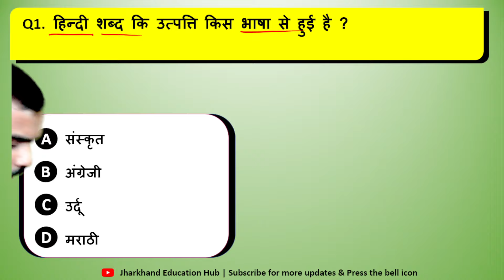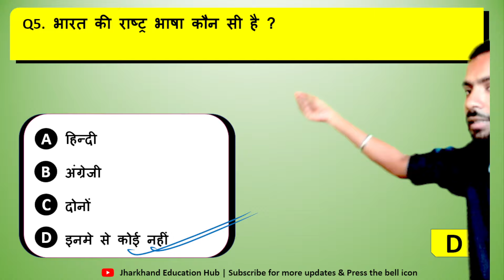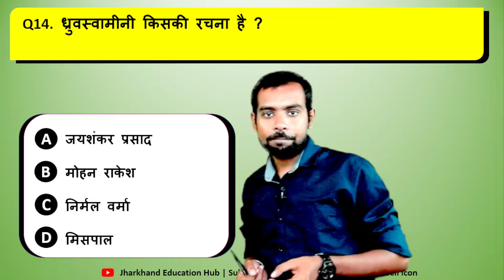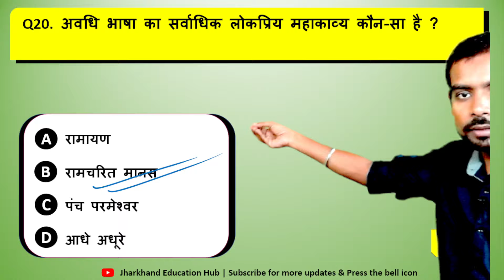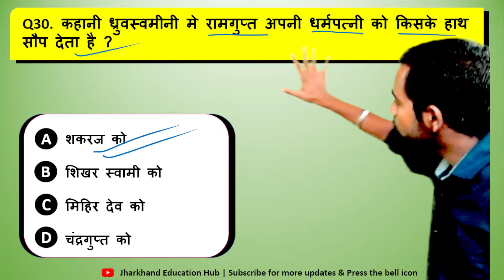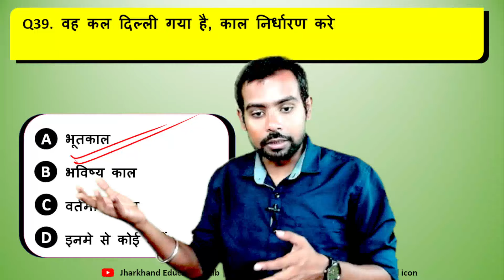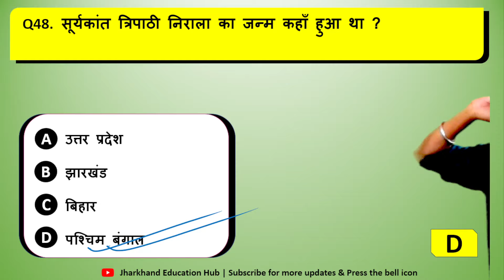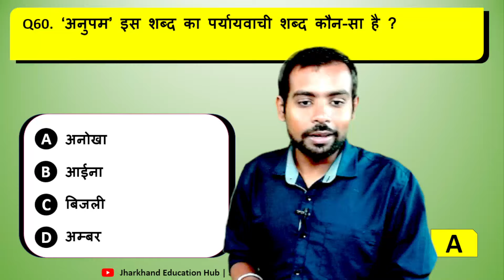JSSC CGl HINDI PAPER 2 | Hindi Paper 2 MCQ | Hindi Important Questions | Marathon Class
jharkhand geography
january2024jharkhandcurrent afairs'